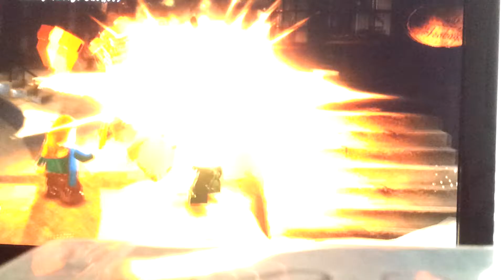Lets play lego harry potter years 5-7 part 40